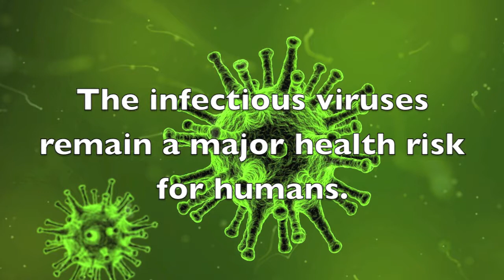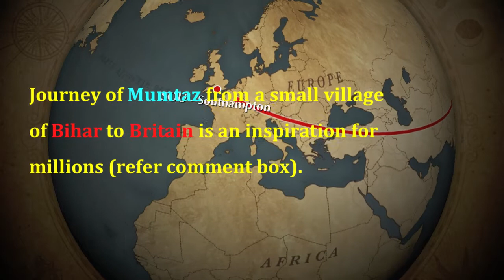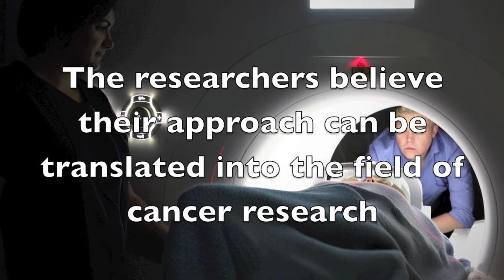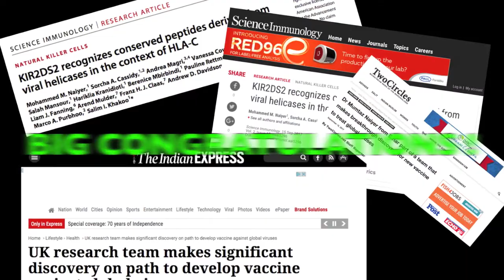Dr. Mumtaz Naiyer's Vaccine Paper